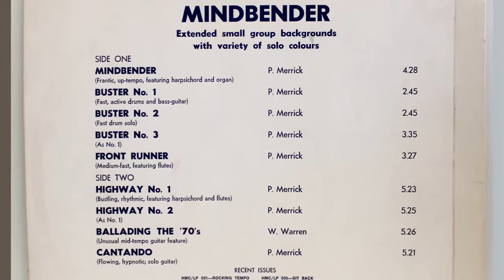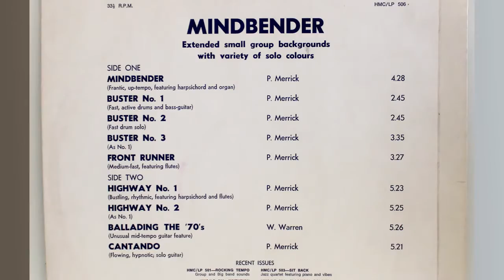Hudson Library Mindbender